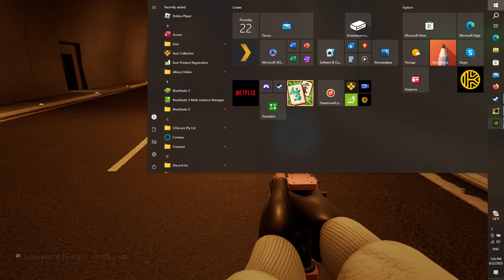Escape The Backrooms Walkthrough 17